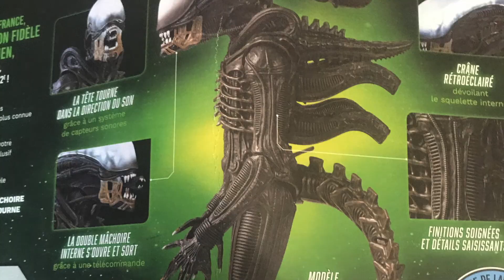BANDE ANNONCE CONSTRUISEZ LE XENOMORPHE 3